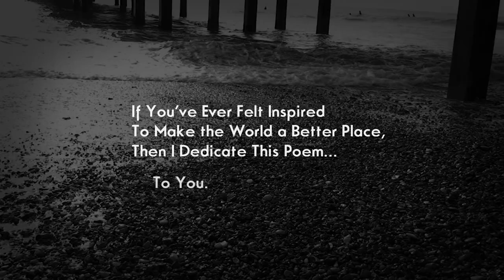Paul Point - Those Who Wait (Original Poetry)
An Original Poem by Paul Point entitled: Those Who Wait

ChocThanks!

Paul P.

AWARDS :
"Those Who Wait" - from - (20/07/11) - til - (24/07/11)

AWARDS :
"Those Who Wait (Original Poetry)"
5+ Honours - - - (20/07/11 - 23/07/11)